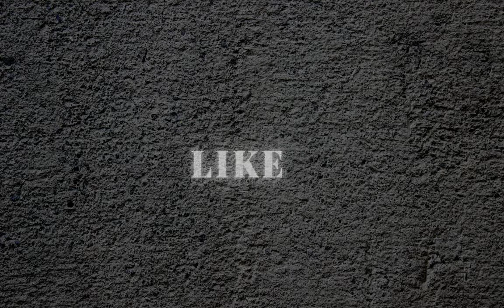MK Mobile Gameplay Part - 4 | Mortal Kombat Mobile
Do you want to play and enjoy some enteresting games without spending a single penny? Then you are at the right place where you can enjoy amazing gameplays from start till the end.

MK Mobile Gameplay Walkthrough from zero to final battle tower without In-App purchases.

mk mobile next challenge
mortal kombat mobile gameplay 2021
mk mobile upcoming challenges
upcoming challenges in mk mobile
mk mobile challenge
mk mobile next challenge character
mkx mobile
mk mobile gameplay 2021
Mortal Kombat Mobile game
Mortal Kombat Mobile android
Mortal Kombat Mobile gameplay
Mortal Kombat Mobile walkthrough